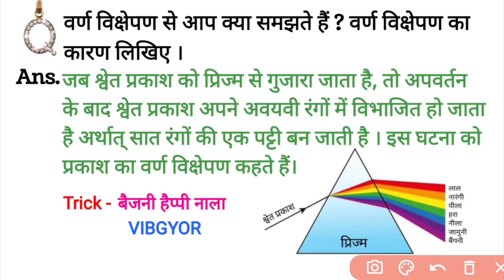प्रकाश के वर्ण विक्षेपण से आप क्या समझते हैं ? वर्ण विक्षेपण का कारण लिखिए।